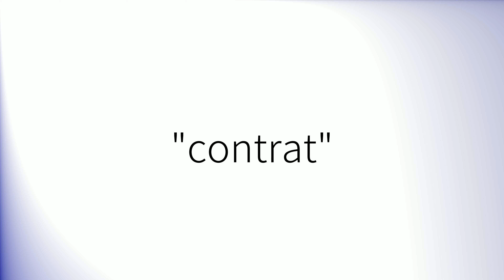Comment prononcer 'Contrat' en français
How to pronounce 'Contrat' in French.
Como pronunciar 'Contrat' en francés.
Wie man 'Contrat' auf Französisch ausspricht.
「Contrat」のフランス語の発音の仕方